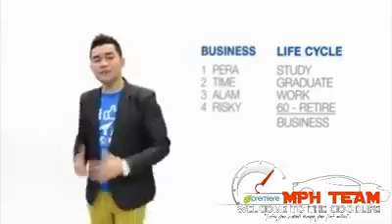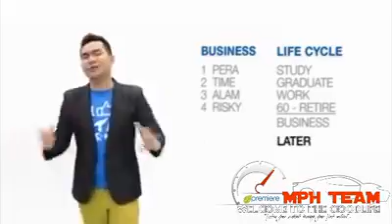Kailan ka magdedecide NOW or LATER.?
Watch This Video Health is Wealth! Life Cycle!
Kailan mo Uumpisahan NOW? or LATER.?
Kailan mo Gagawin NOW? or LATER.?
Kailan mo Aaralin NOW? or LATER.?
Remember: TIME & EFFORT = LIFE!

- Habang nagtatapon ka ng Oras at Panahon nagtatapon ka din ng BUHAY.
Ang Tanong.? Hangang Kailan Ka Magtatapon ng Oras At Panahon.?
Gaano pa Karami ang Oras At Panahon Ang itatapon mo.?
Bago mo marelized na ubos na pala ang oras at panahon mo or
Buhay mo its too late!! Decide Now! Don't Be Let Behind!

Mas maganda na yung mag isip ng positibo kaysa naman mag isip ng negatibo.😁
Mas mganda na yung meron tumutulong kaysa nman wala nandito ang Team MPH Family.😊
Hindi masama mag hangad yumaman at maginng maganda ang stado ng buhay.
Ang masama yung maging mahirap habang buhay kahit ang opportunity ay nasa kamay muna.

Huwag matakot sumubok malay mo ito na yung pinagpre-pray mo or break mo sa buhay.
Matakot ka yung hindi mo nagawa man lng sumubok dahil yun na pala yung
pgkakataon mo pra mabago mo stado ng buhay at pamilya mo.

Mas mganda na yung sumosubok kaysa naman hindi.😁
Meron na tayo systema susunod ka nlng at ang tagumpay ntin lahat ay
naghihintay na just believe God is so Good.

*** ADVATAGES  OF JCW ONLINE FRANCHISING ***

Wala kang babayarang renta.

Walang babayarang tubig at kuryente.

Wala kang pasasahurin na manpower.

Walang gagawing inventaryo.

Hindi ka pagud magbukas sara ng store mo.

Hindi masisiraan ng mga products na paninda, kc online lahat ng  paninda mo.

Madali mag market online.

Paano kung ininvest mo na  business ay hindi nakapag transaction from traditional marketing to Digital marketing.

Tapos nasa 4 months narin nakatambay yung  store mo?

Ang JC  worldwide  may sariling IT COMPANY, kaya kayang sumabay sa NEW NORMAL.

Gusto mo ba mag online franchising?
Message na, or mag comment...
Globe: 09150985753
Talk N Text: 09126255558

1. HEALTH/BEAUTY PRODUCTS

2. SIOMAI KING

3. BOY BONDAT

4. MANG BOKS

5. COPPER MASK

BECOME AN ONLINE FRANCHISEE NOW!